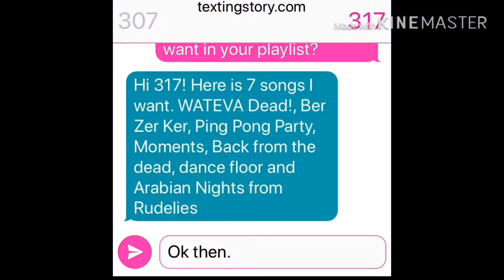Return of 307 SERIES FINALE (TRAILER)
The season is finished by tomorrow! Tomorrow will be the longest episode in this series lasting over 11 minutes.

What is the return of 307?
The return of 307 is a brand new series. It’s set 3 years in the future inspired by the conversation I had and was inspired by the Arriva enthusiast’s bus life Halloween special. It’s about a specific bus route going back to Arriva.

Incase you’re confused,
this is based on a real life story but it’s actually fiction. Buses don’t have hairs and mouths lol. And they can’t speak ether. We all don’t know what company the 307 is going to in the next 3 years but we will know in 2 - 3 years time. I could see the route most likely going to be with Arriva in 2022.

For the haters
You don’t like this series, don’t watch it! Very simple! You just don’t know how to be nice to other people’s creations! There is no way I’m deleting this series. I deleted the 125 proposal movie because I was very embarrassed that I made the movie but when people wanted the movie back, I realised I made a huge mistake.